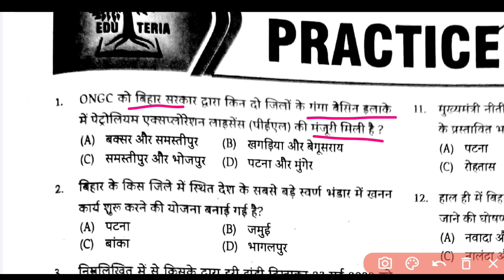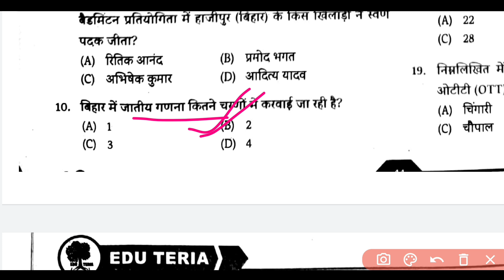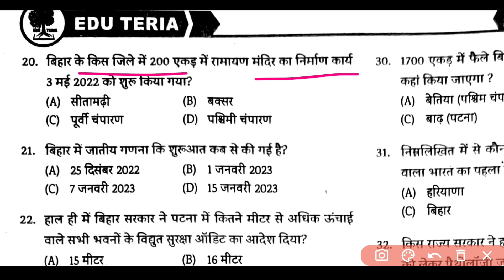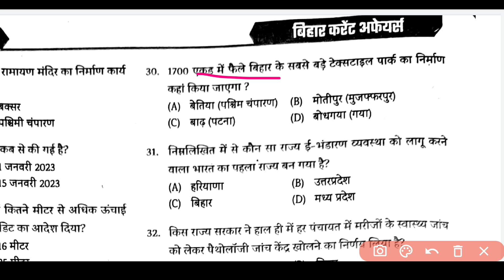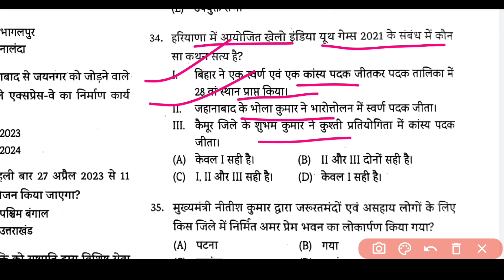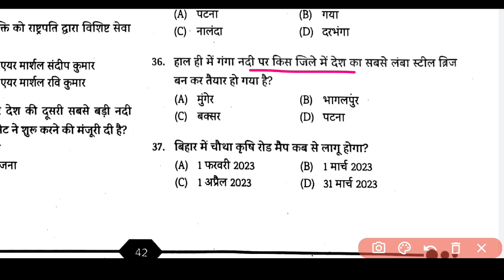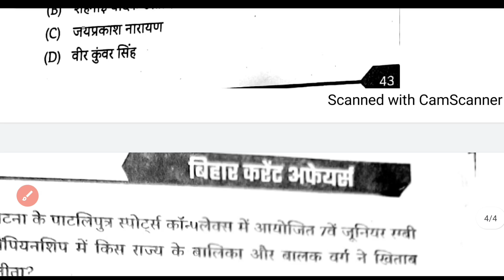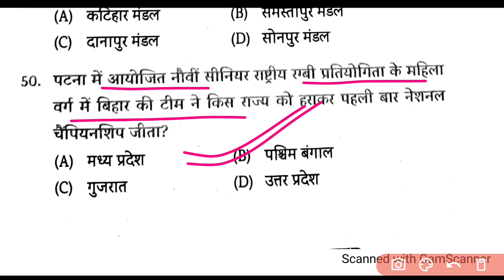बिहार करेंट अफेयर्स 2022-23 || Edu teria || most important question || pratice set-01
edu teria current affairs bpsc